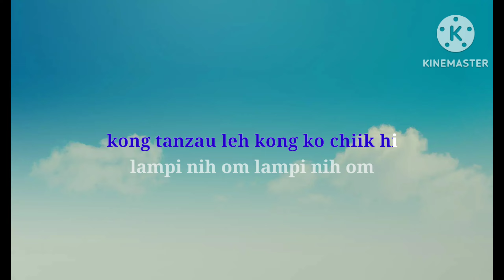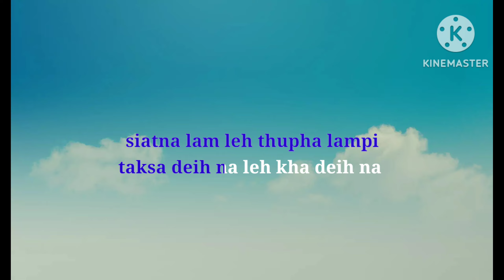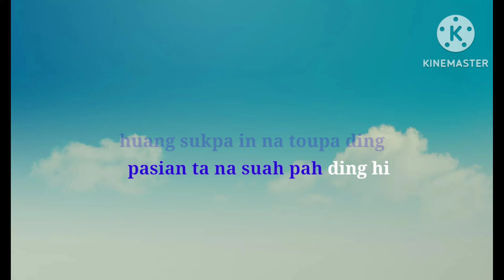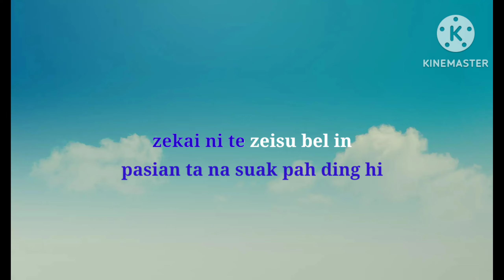lampi nih awm (karaoke)